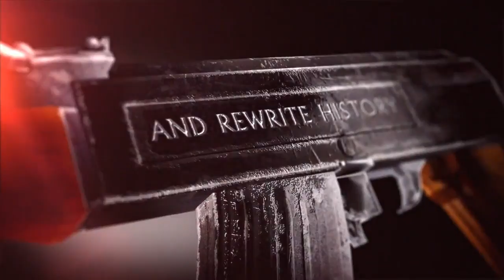Uncharted 3: Drake's Deception - Launch Trailer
Release Date: 11 / 1 / 2011
Platforms: Only on Playstation 3
Publisher: SCEA
Developer: Naughty Dog
Genres: Action, Adventure, Third-Person
ESRB: M